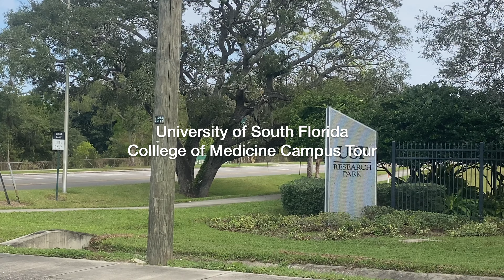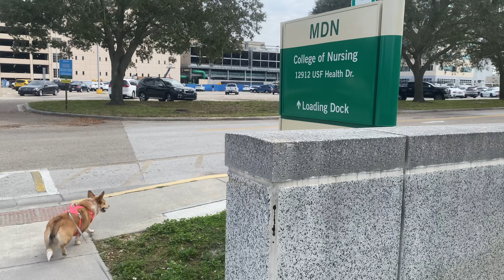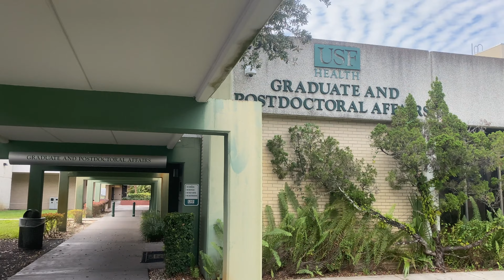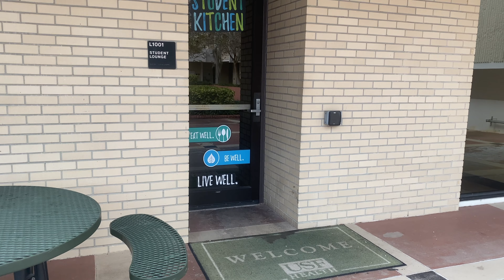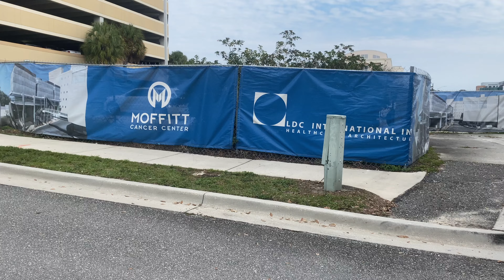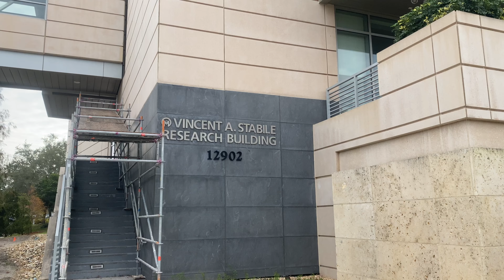USF School of Medicine Campus Tour | Walk with Me & My Corgi in 4K | University of South Florida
Come walk with me (and my corgi!) around University of South Florida School of Medicine 🌴

Welcome to my University of South Florida School of Medicine Campus Tour! Join me and my corgi as we take you on a captivating walk through the beautiful USF campus in stunning 4K resolution. Experience the vibrant college life, explore the state-of-the-art facilities, and immerse yourself in the energetic atmosphere of this renowned university. From iconic landmarks to student hotspots, this tour will show you a great overview of what the campus looks like. Whether you're a prospective student, a corgi lover, or simply curious about university life, this video is your ultimate guide to the University of South Florida School of Medicine.